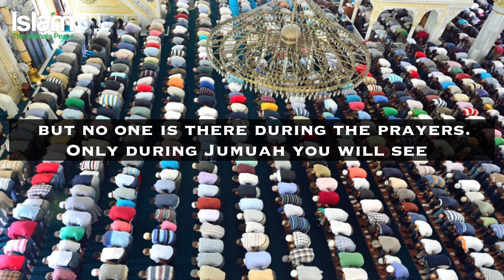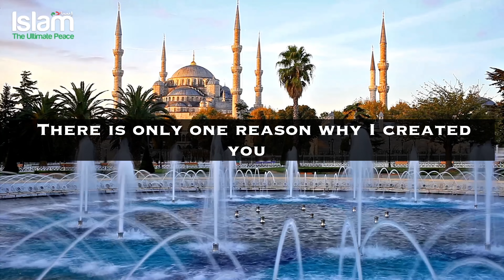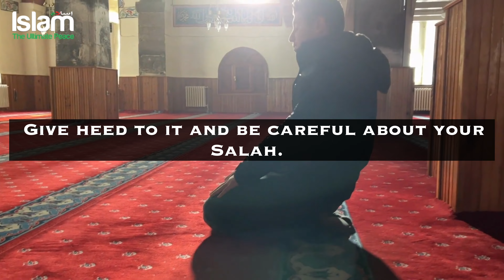THIS IS THE BIGGEST OBLIGATION FOR THE MUSLIMS